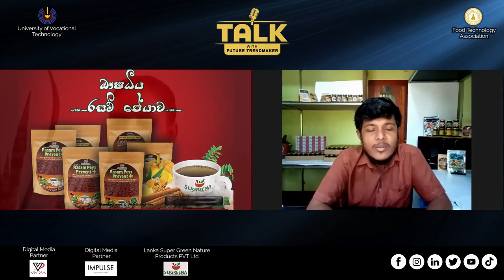TALK WITH FUTURE TRENDMAKER || EPISODE 1 || DILANKA MADUSHAN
We proudly present you the most anticipated first episode of 'Talk With Future TrendMaker' with Dilanka Madushan ; Founder/ CEO of Sugreena- Lanka Super Green Nature Products and undergraduate of Department of Agriculture and Food Technology, UOVT🎙️

Take a moment of your day and watch this invaluable session..

Food Technology Association, University of Vocational Technology Sri Lanka.

Moderator: Rasika Udaya Kumari

Lead Organizers : Pawarna Lokuge, Hasini Wijethilake

Video Editing : Tharindu Ketipe Arachchi

Dr.(Ms) Malkanthi Thenabadu
Faculty Dean,
 Faculty of Industrial Technology,
University of Vocational Technology.

Mr. Sagara Kamal Edirisinghe
Senior Lecturer,
Department of Agri. & Food Technology, University of Vocational Technology

Dr.(Ms) Erandya Jayawickrama
Senior Lecturer,
Department of Agri. & Food Technology,

Mr. Chandana Abewickrama
Lecturer , Department of Agri. & Food Technology, University of Vocational Technology

Mr. Achala Abesundara

Mr. Tharindu Jayamuthuge
Producer, Media Unit,

Thank you very much for all the members in Food Technology Association UOVT.